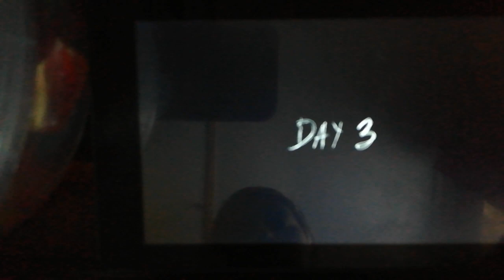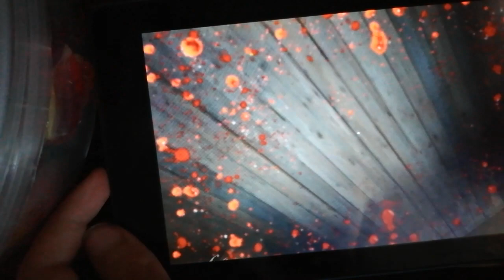Sandris Playing Granny Chapter 2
Sandris is braver than Sarmis lol